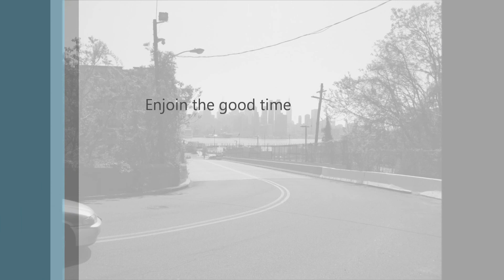Weehawken, NJ April 21, 2012.wmv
Weehawken, NJ Springtime April 21,2012